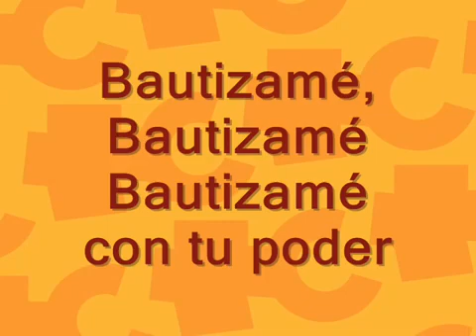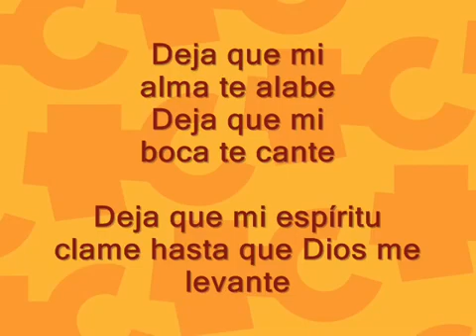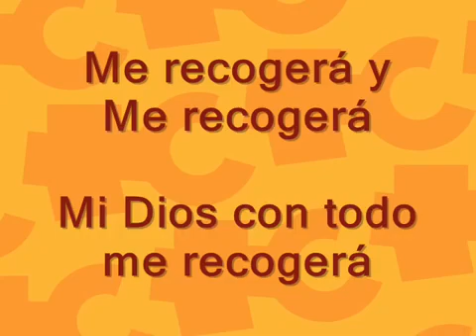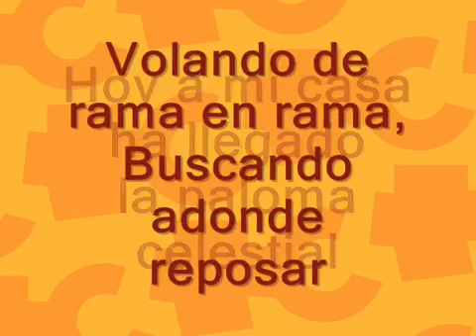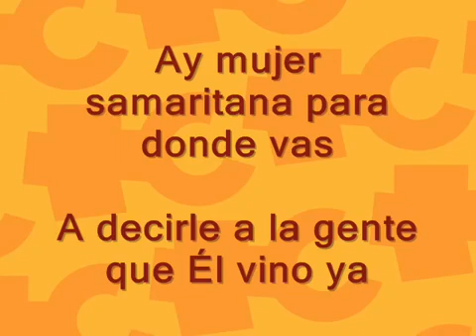La paloma celestial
Jesús